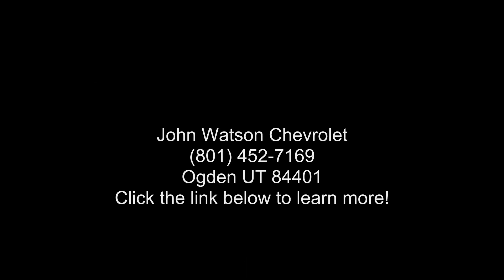2023 Chevrolet Equinox AWD 4dr LT w/1LT - John Watson Che...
New 2023 Chevrolet Equinox AWD 4dr LT w/1LT, iron gray metallic exterior, jet black premium cloth seat trim interior, 4, 1.5l, 6-speed a/t, awd, 4 doors, 3 miles, Stock #231060, VIN: 3GNAXUEG5PS154047,